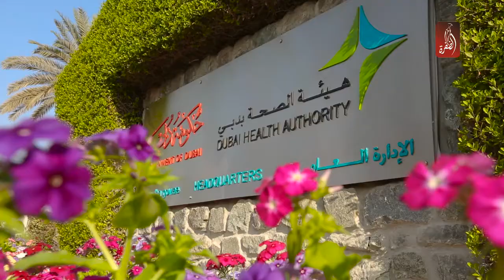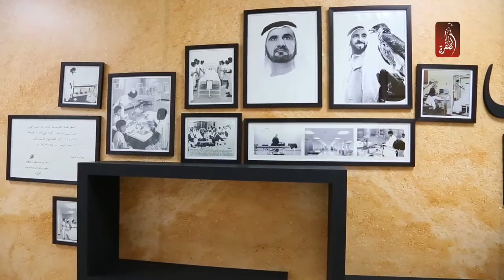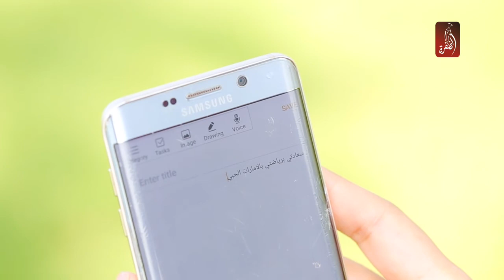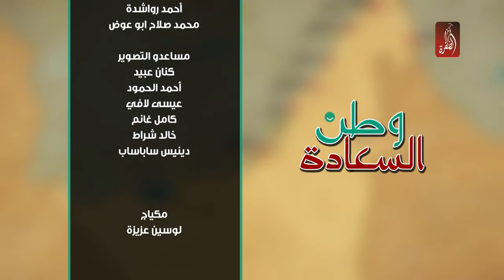برنامج وطن السعادة الحلقة 04